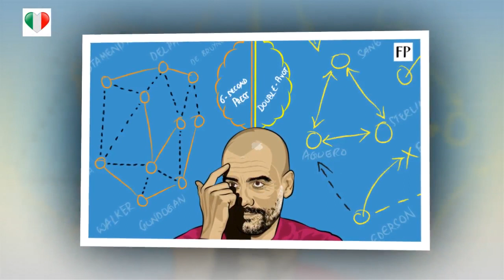Mercato Juve: ennesima novità sul fronte Guardiola.